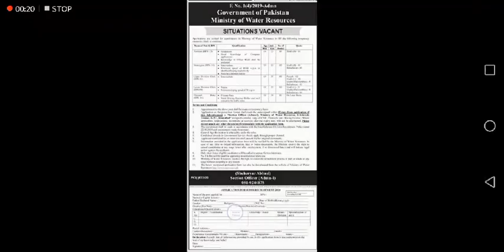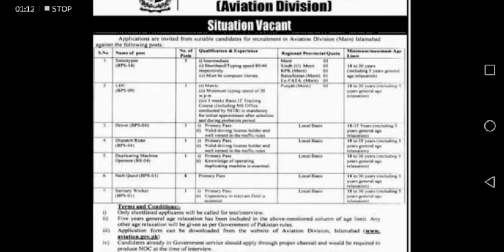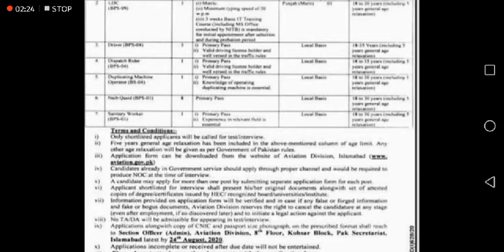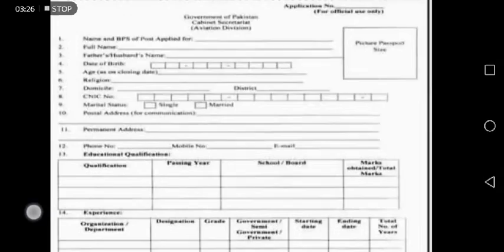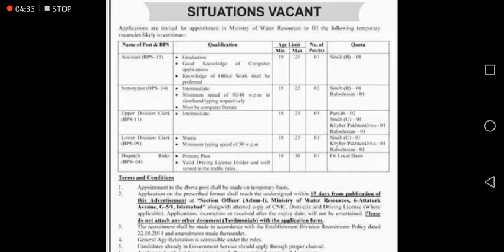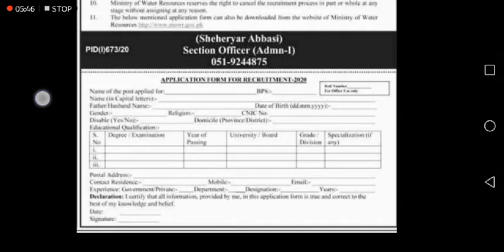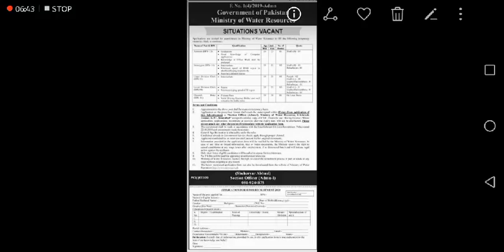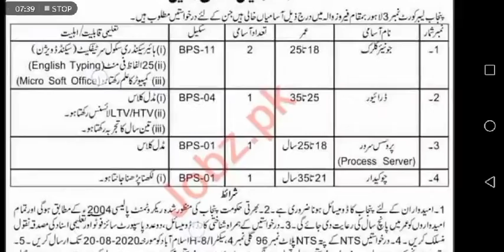35+ Govt Jobs |Assistant, Stenotypist, UDC, LDC, Driver|Saif-ul-Malook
Ministry of Water Resources, Government of Pakistan, Aviation Division, Cabinet Secretariate  Government of Pakistan and Labour Courts Lahore has announced multiple jobs of different cadres, last date is 24th August 2020